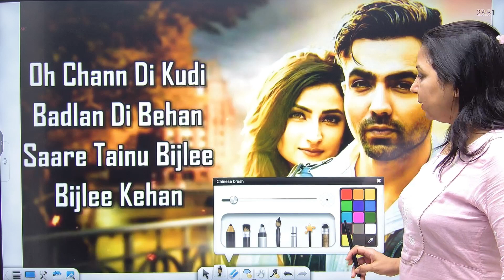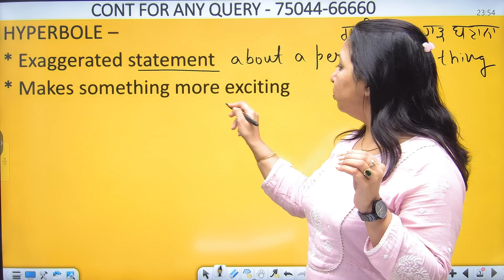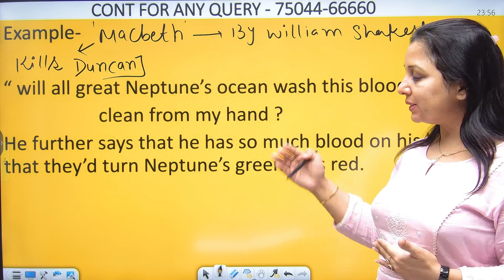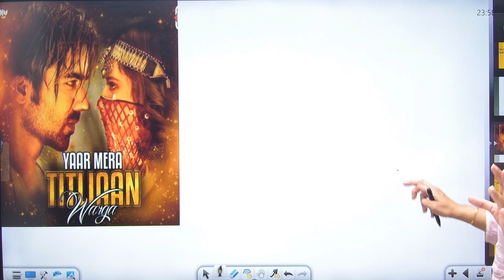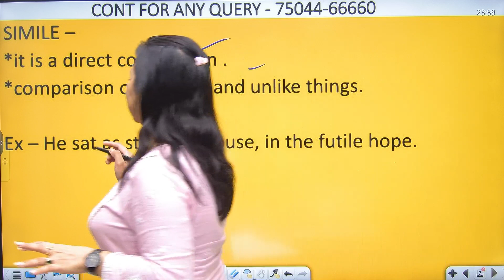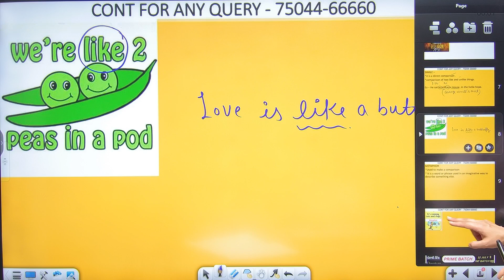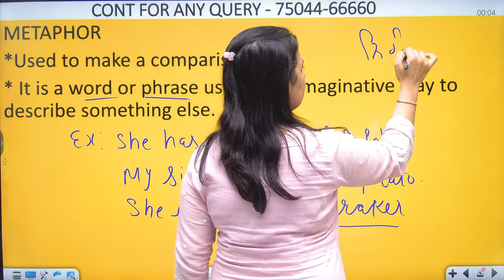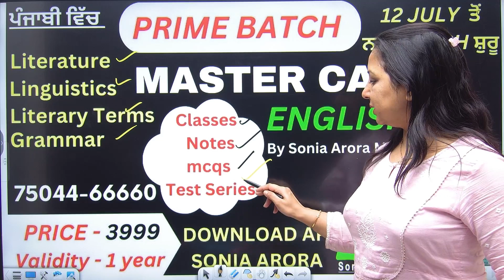MASTER CADRE ENGLISH || LITERARY TERMS || BY SONIA ARORA MA'AM || 7504466660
learn english for speaking,school exams,competitive exams.